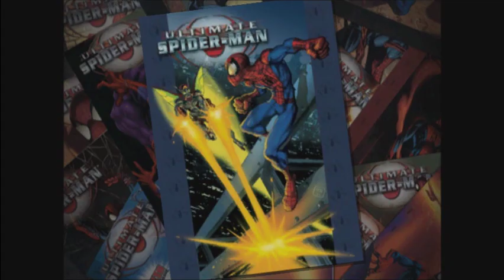Let's Play Ultimate Spider-Man Part 14: Beetle Beatdown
Can't I just web the guy to the ground and punch him or something?